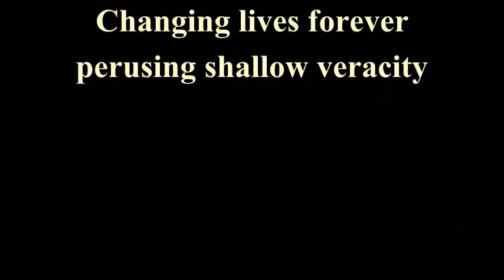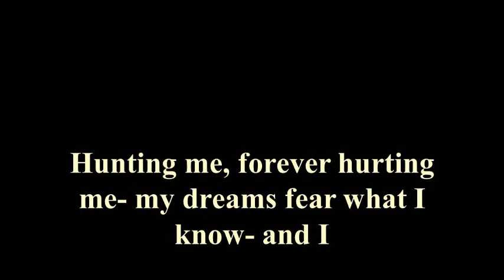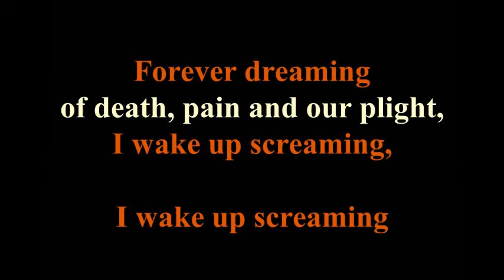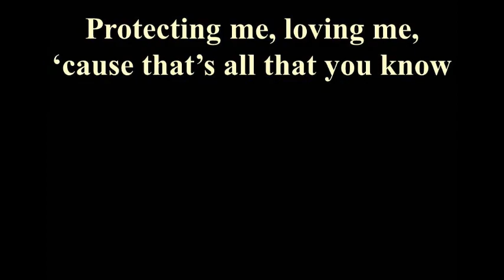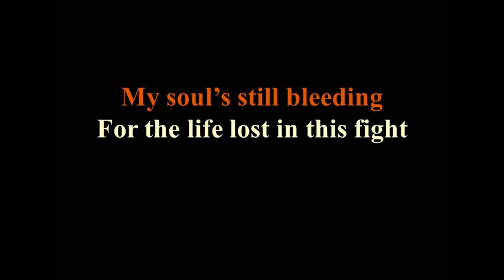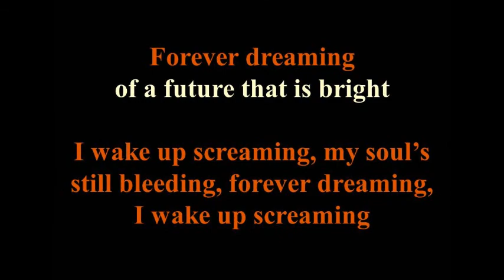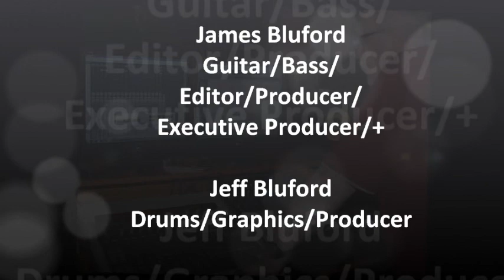Wake Up Screaming by Donna Redwine Jett Performed by RedwineBlu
Three years ago, some of my 7th grade students at Powell Middle School challenged me to read Hunger Games by Suzanne Collins. Last May I finally read it, then Catching Fire, and Mockingjay.  I was stunned!  By July 13 I had composed and recorded a song, entitled Wake Up Screaming in honor of Catching Fire.  The lyrics are from Katniss's POV.  I performed the song at school in March and dedicated this song to my students for helping encourage me to read!   Keep the creativity flowing!

All Photographs by Mark, Donna, and Sarah Jett based on travels and personal artifacts